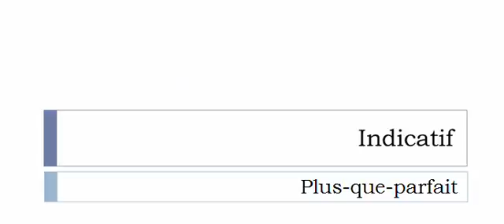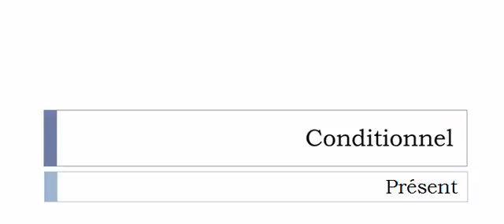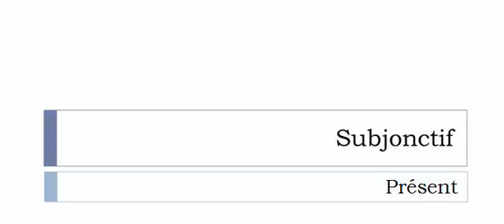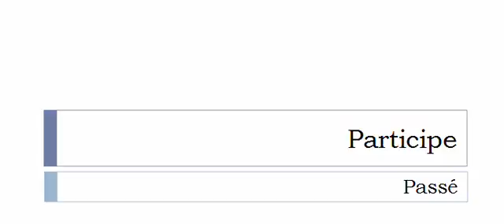フランス語を学ぶ = 共役 = Mensualiser